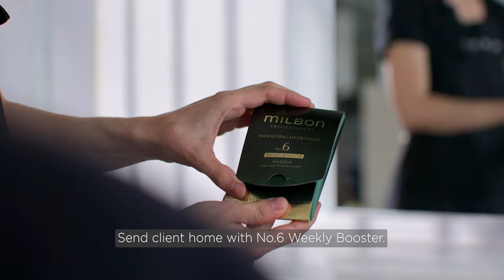Gold Line Indulging Hydration In-Salon Treatment - Tutorial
This is a professional tutorial for Milbon's 5-step Indulging Hydration in-salon Treatment from the Gold Line. The Gold Line's Indulging Hydration Treatment deeply hydrates for exceptional vibrancy and velvety-soft hair.